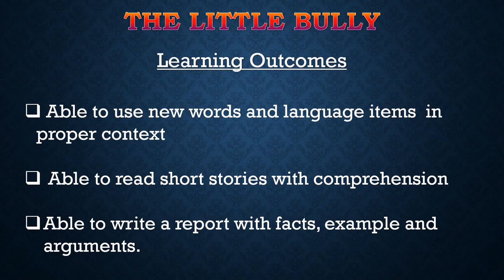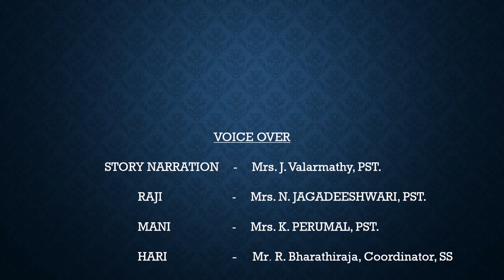Prose : The little bully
"This video narrates the English prose, called «The Little Bully» which is taken from a Class 5 English textbook from NCERT. The story of The Little Bully is written by Enid Blyton. It revolves around a bully named Hari who used to bully everyone in his class. This story teaches students about the consequences of bullying, it helps them realize that as you sow, so shall you reap. This lesson also teaches students about the evils of bullying, friendship and the animal world."